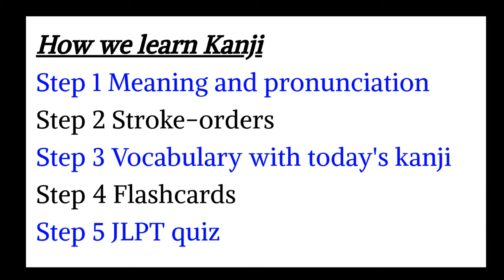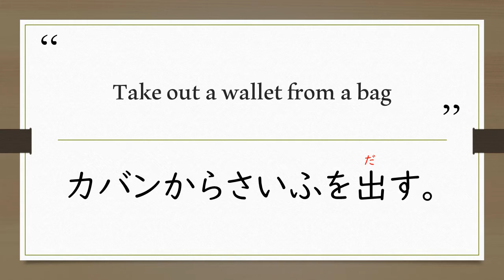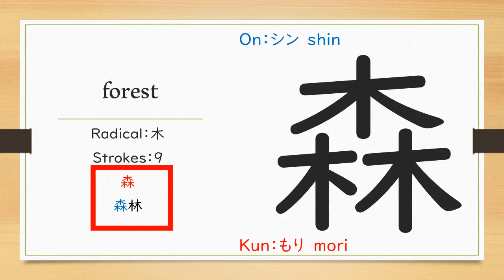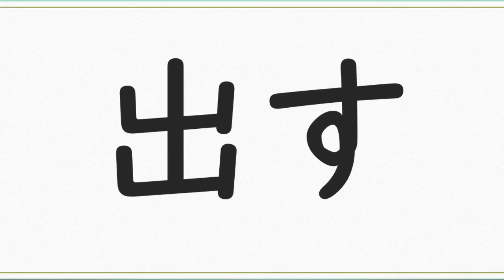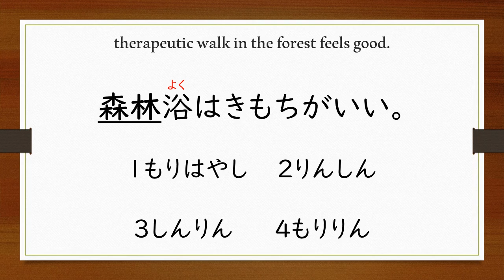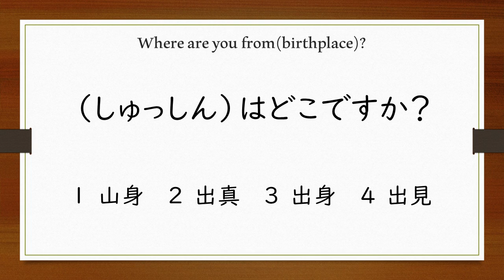JLPT N5【How to learn KANJI】 山岩出川林森＃69-74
Welcome to Kanji Challenge 1026. this challenge is for people who want to learn kanji.
Learn kanji every day.

Questions?